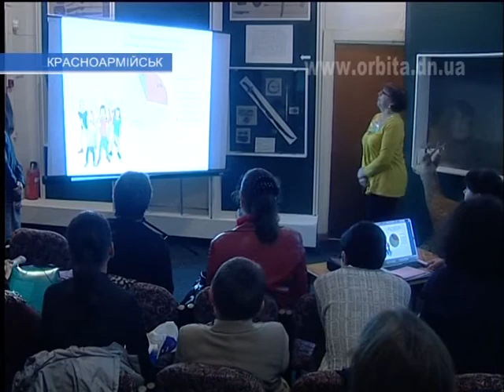В Красноармейском музее прошла конференция юннатов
В Красноармейском районе уже более 50 лет существует станция юных натуралистов. Сейчас она насчитывает 15 кружков. В них занимается более 300 воспитанников. На очередную конференцию «Юннат - это навсегда» юные натуралисты собрались в Красноармейском историческом музее.